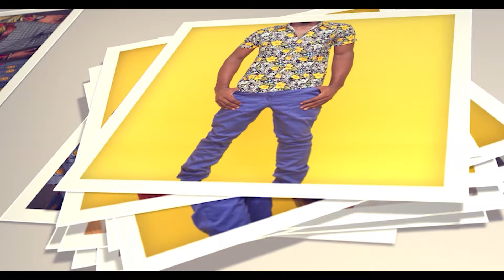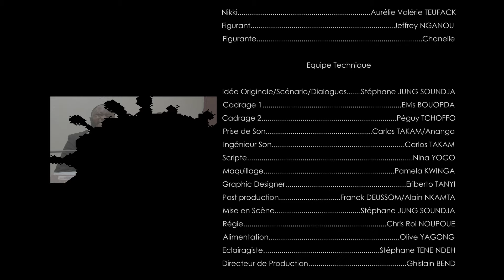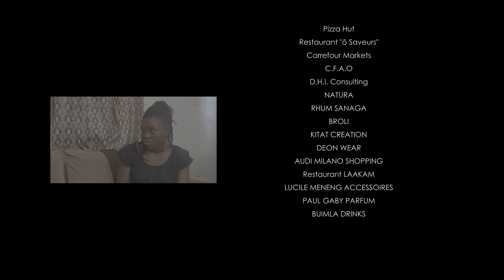BOBBY & Compagnie - Episode 3 (LES FAUX BUSINESS)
WOURI TV est votre destination ultime pour explorer la richesse de la culture africaine, plonger dans le monde du cinéma africain, et rester informé(e) sur l'actualité médiatique et sportive du continent. Rejoignez-nous pour des analyses approfondies, des interviews exclusives, des critiques de films, et bien plus encore, tout cela avec une perspective unique et authentique.

WOURI TV, la chaine de l'actualité et du divertissement
24/24, 7/7 nous sommes à votre écoute

Plateforme internet permettant à la diaspora camerounaise de faire des courses depuis la diaspora pour la famille au pays, courses alimentaires principalement